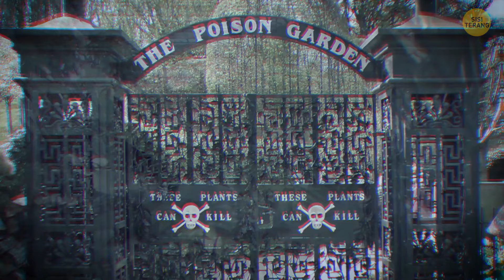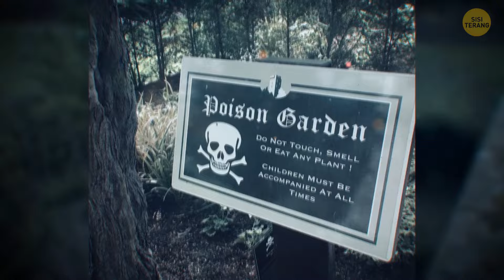7 Tempat yang Hanya Dikunjungi oleh Mereka yang Nekat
Jika Anda menyukai tempat-tempat menyeramkan, lihatlah tujuh tempat menyeramkan ini. Rumah John Lawson di New Hamburg sangat menakutkan, dengan manekin yang tampaknya dapat berubah posisi dengan sendirinya. Lalu ada The Clearing di Hoia Baciu, Rumania, yang dikenal sebagai hutan paling berhantu di dunia di mana orang-orang melaporkan adanya cahaya aneh dan orang hilang. Poison Garden di Inggris penuh dengan tanaman mematikan, sangat berbahaya sehingga disimpan di bawah kunci. Ini hanyalah beberapa tempat menyeramkan yang pasti akan membuat Anda merinding!